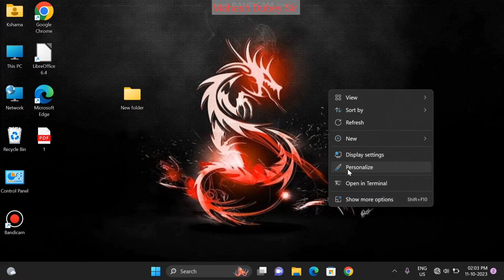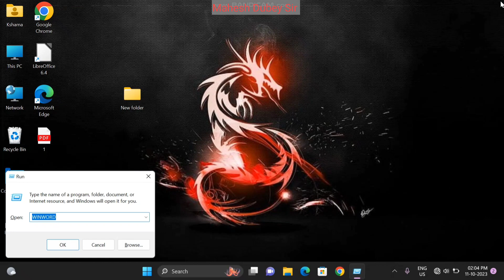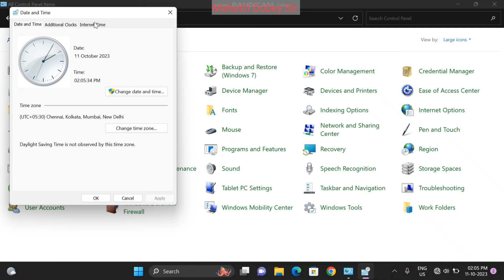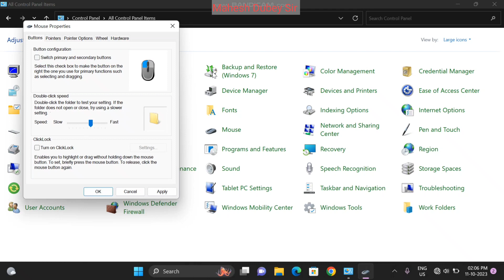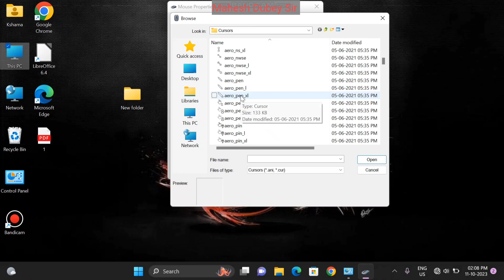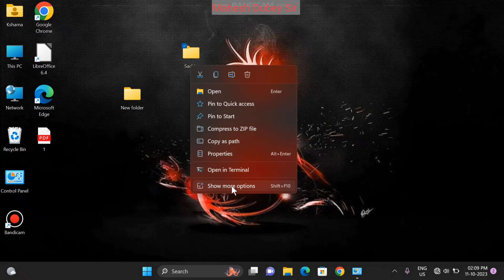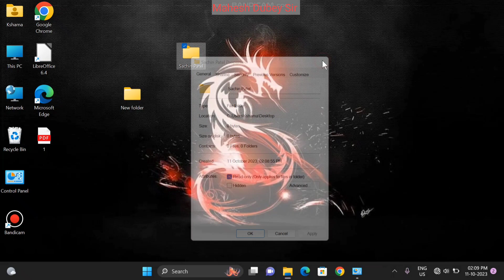date time settings kaise kare | mouse settings kaise kare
date time settings kaise kare | mouse settings kaise kare| folder kaise banaye| folder ka icon kaise change karen